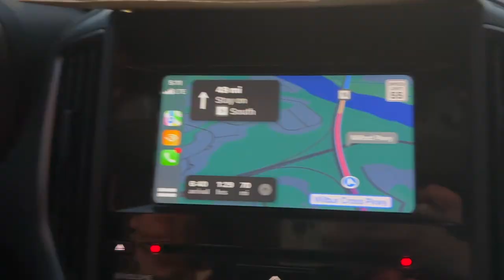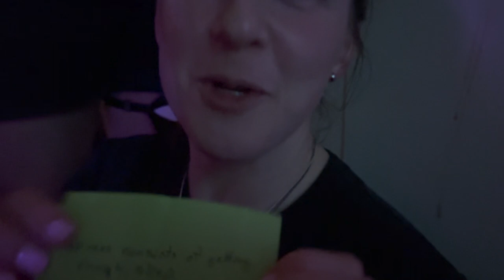PILLOW FIGHT Tournament in New York City | Crazy Night in Brooklyn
My cousin Nicole and I went to Sleep Some More's Pillow Fight Tournament & Show! Done by Hybrid Movement Company out of NYC, this was one of the craziest things I have been to. Between rounds of the pillow fight, professional performances were done. Some of these people have performed at places like Burning Man, NYC Ballet, and all over the place! This is for sure something you would want to go to if you are looking to relax and have a fun time with incredible individuals.

Their Instagrams: @hybridmovementcompany & @sleepsomemore

Chapters:
0:00 driving to NYC
0:58 Pillow Fight/Performance
8:02 Hookah Bar & Post Fight